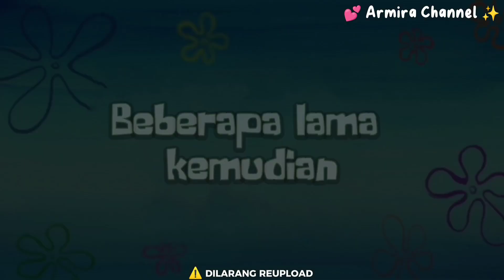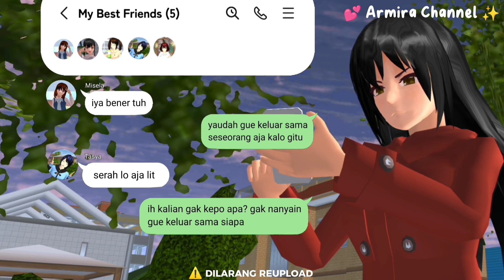[L✧D✧F]Lita,Devan,& Friend|Lita Punya Kakak Angkat?|#13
Tonton Drama Sakura School Simulator di ArmiraCH sampai habis ya, Semoga kalian terhibur untuk menemani hari kalian🤗😇.
Drama Sakura School Simulator kali ini,
Props id yang kita pakai buat drama 🔻
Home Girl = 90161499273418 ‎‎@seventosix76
Mall 2 ID = 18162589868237, 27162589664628 @hazelpeachyy8763
Bioskop XXI = 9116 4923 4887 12 @pin peanut